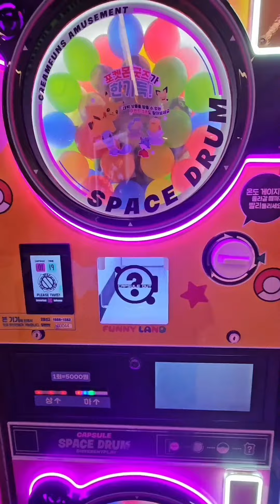a key chain vending machine 이색자판기